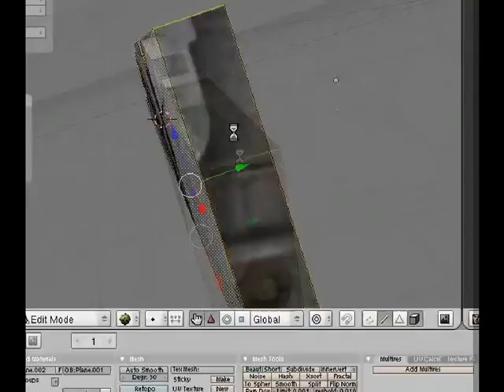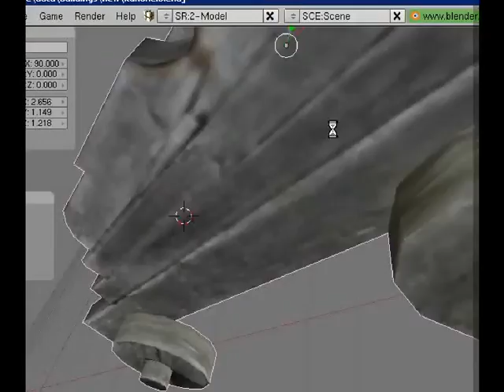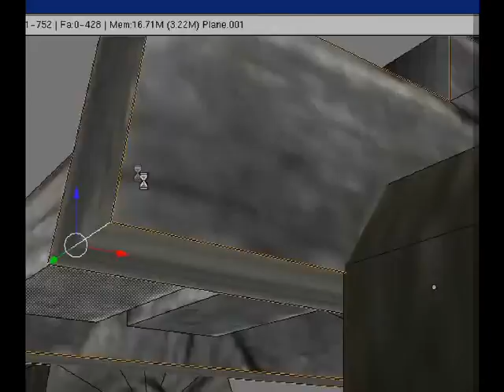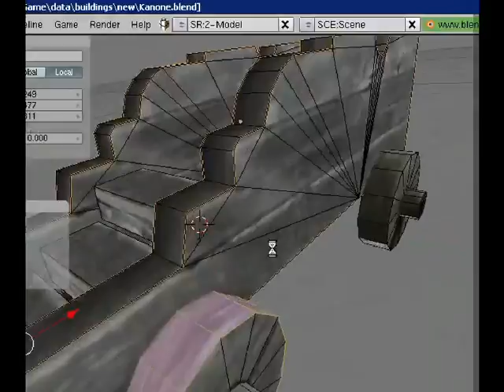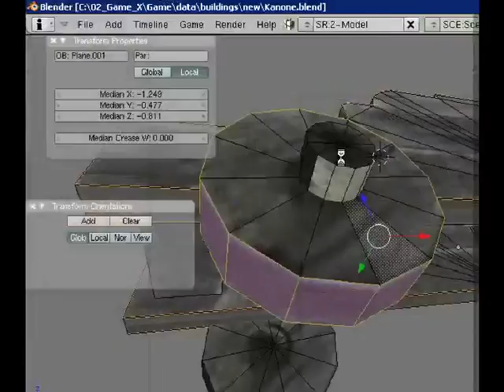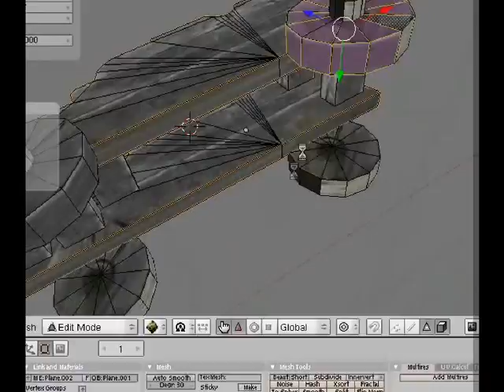cannon optimization for our game (basic model by laxwolf) part.2